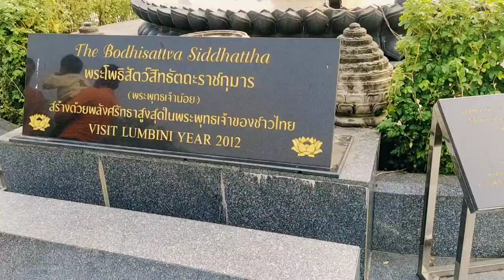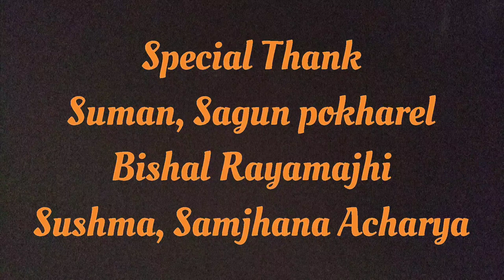Lumbini birthplace of Gautam Buddha || LUMBINI Vlog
Exploring Lumbini - Birthplace of Enlightenment 🌟
Lumbinī is a Buddhist pilgrimage site in the Rupandehi District of Lumbini Province in Nepal. It is the place where, according to Buddhist tradition, Queen Mahamayadevi gave birth to Siddhartha Gautama in 623 BCE.
"Embark on a spiritual pilgrimage to Lumbini, the serene birthplace of Gautam Buddha. Join us as we delve into the rich history and profound significance of this sacred site, where the enlightened one took his first breath. Explore the tranquil gardens, ancient ruins, and sacred monuments that resonate with the teachings of peace and enlightenment. Discover the essence of Buddhism and immerse yourself in the tranquility of Lumbini's sacred aura. This journey is not just a physical exploration but a soulful experience that transcends time and space. Come, awaken your spirit and find solace in the cradle of enlightenment."